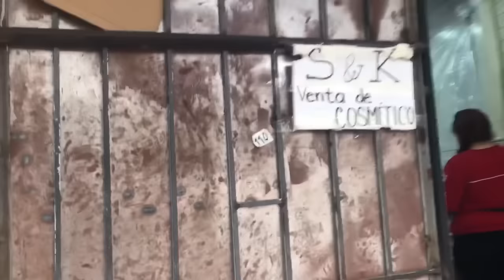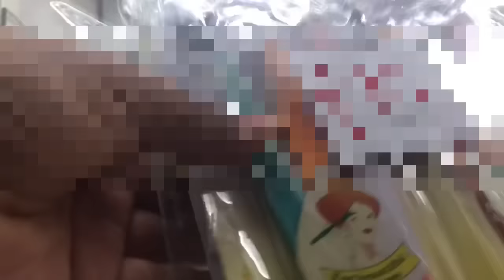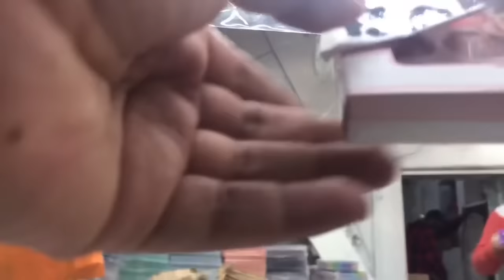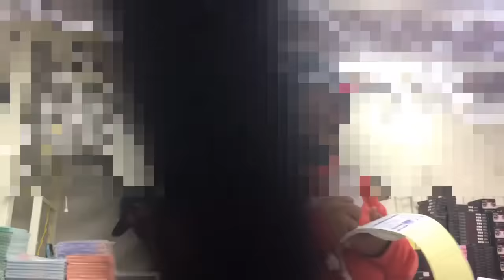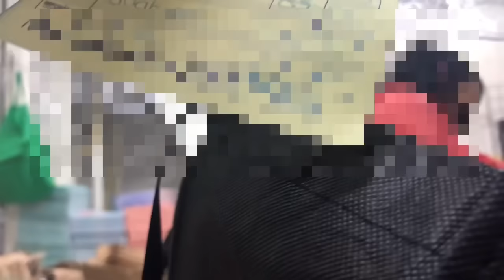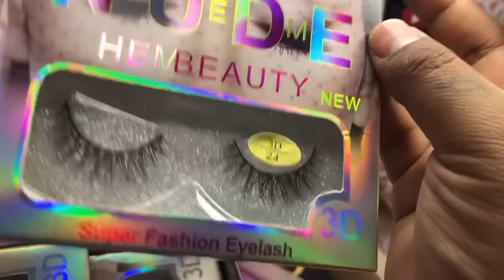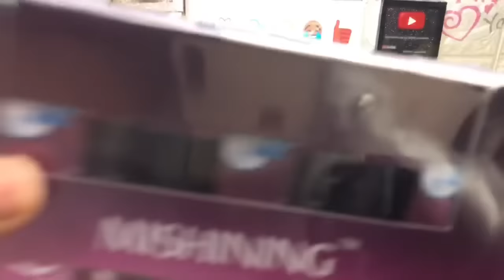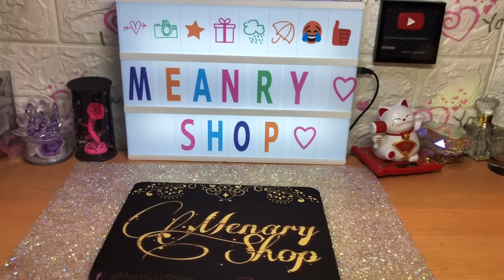Bodega con precios MUY BAJOS😲 Inicia Tú propio Negocio//S&K cosmeticsCindy🤑 Te llevo de Compras 🙈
S&A Cosméticos
C PLAZA DEL ESTUDIATE 4-B COL CENTRO 06020 CUAUHTÉMOC CENTRO , CDMX Mexico City,

Podemos realizar tus compras por comisión cobramos el 20% de comisión de la compra final.